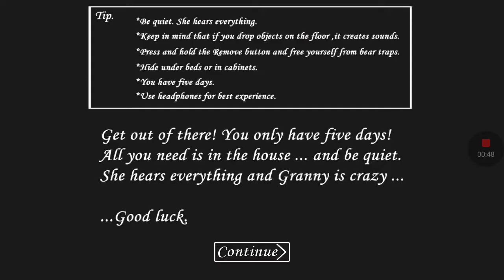Granny ate me ....... ( i died)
In this video I played granny with my cousin he plays an granny I played granny i won the CHALLENGE he died by granny first hop you guys sub and like and I'll see you all later!